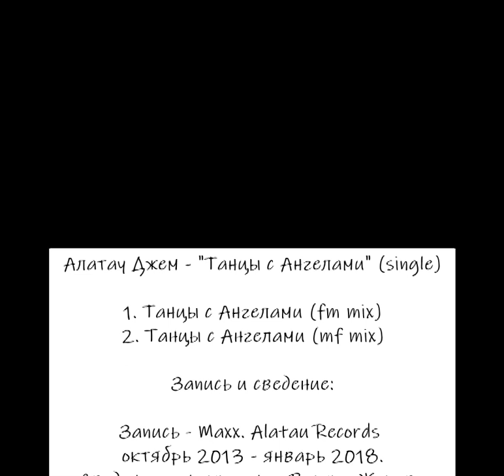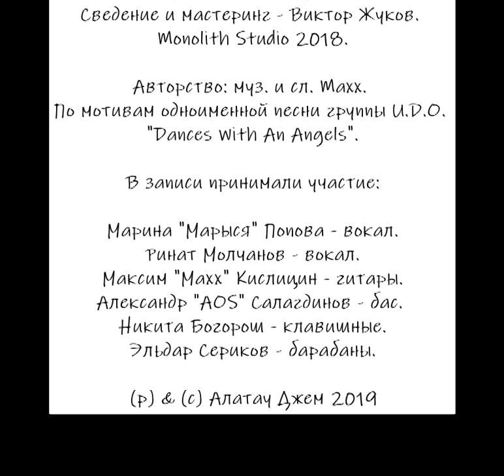Alatau Jam - "Танцы С Ангелами" single (2019)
Сингл группы Алатау Джем. г. Алма-Ата, Казахстан, приуроченный к празднику 8 Марта.